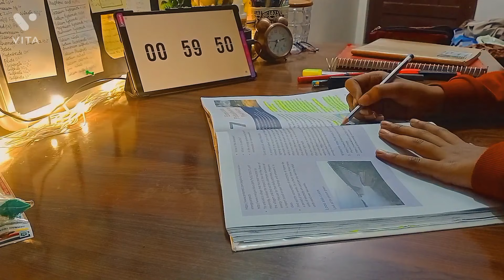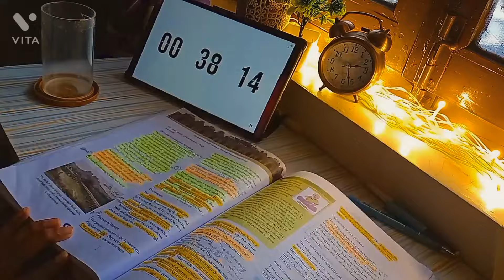| Finals preperation 📑 | ft. study timelapse☕ | study vlog ep. 11 | Arpita Verma |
Hello

my finals have started and this video about finals preperation. In this video, I have included lots of study timelapse . ☕ hope it motivates you🤌🏻💜

I make study related and productive video 💗I hope you enjoy watching it and have a productive day:)

If you have any recommendations let me know through comments👇I love reading your comments 🤧💗

about me:)

🥑 7th grader

🥑 Nationality : Indian

🥑 editing app (Vita and PicsArt)

🥑 age : 12 y/o (2021)

✨❤️Socials❤️✨
📍 buisness
~ arpitaverma.23

~ Arpita